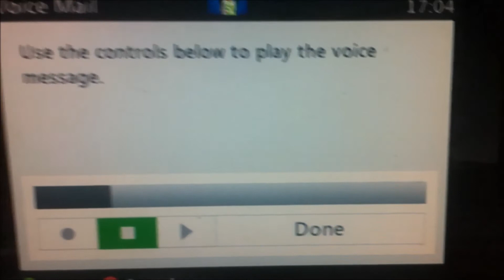kik merkup 1 Part 2.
This is the kind of msg. you will recive if you report a cheater.
kind of funny.